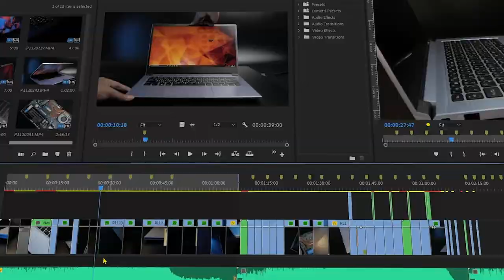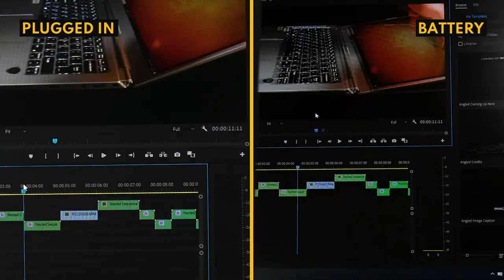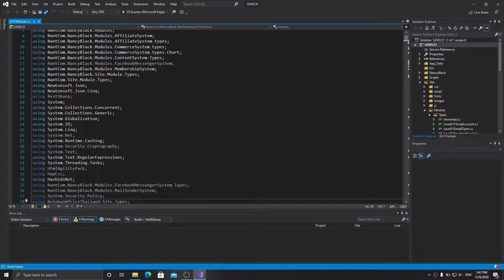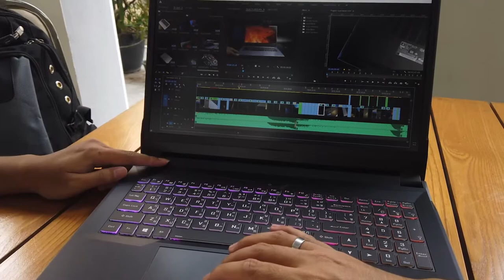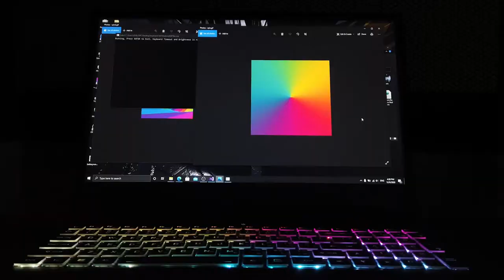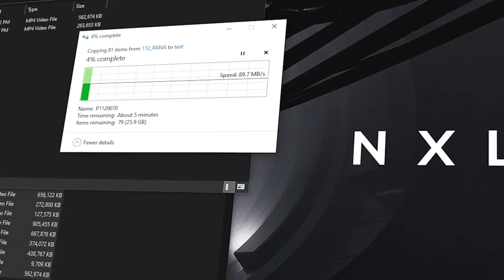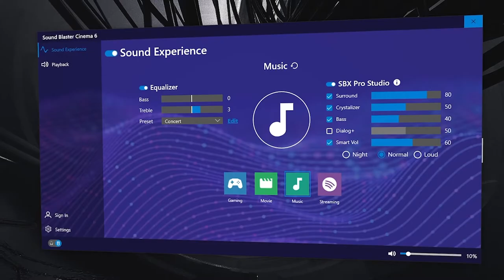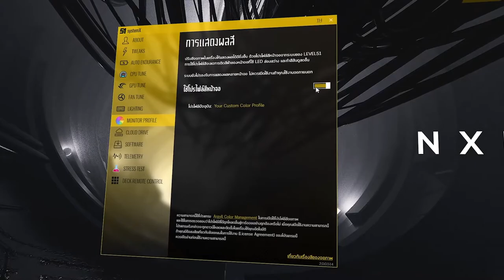LEVEL51 NXL Official Review | โน๊ตบุ้คใส่ CPU Intel Desktop!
ไม่ต้องตัดสินใจเลือกระหว่างเครื่อง PC กับโน๊ตบุ้ค เพราะคุณมีได้ทั้งคู่แล้วในเครื่องนี้! ด้วย CPU เครื่องตั้งโต๊ะของ Intel เลือกได้ถึง i9-10900K หน้าจอ 16 นิ้ว ในขนาดเครื่องเดิม และดีไซน์ใหม่ เรียบหรูหรา แต่แฝงไว้ด้วยดีเทลของความแรงเช่นเคย

เพลงของคุณ Joakim Karud ทางนี้